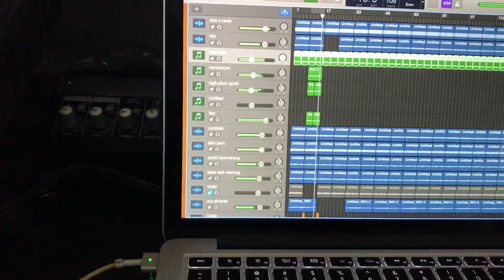New Organic House Music in the works!